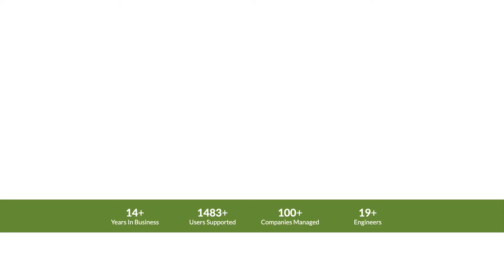ITtelligent Mum Test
ITTelligent were looking for ways to drive sales growth and increase brand awareness but were unsure that video campaigns would work in their ‘dry’ industry.

As you can see, it’s these industries where you can deliver the most brand impact—lifting an IT consultancy off the page and differentiating them from their competition—all in less than 90 seconds!

Are you looking to create a moment that your clients will remember?